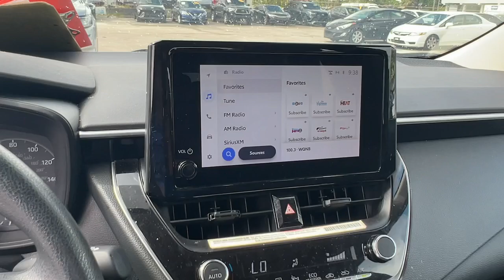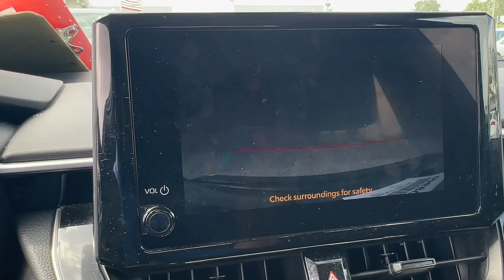2023 Toyota Corolla LE Hollywood, Lauderdale, Hialeah, Boca Raton, Palm Beach FL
Pre-Owned 2023 Toyota Corolla LE available at Toyota of Hollywood located in 1841 N State Rd 7, Hollywood, FL, 33021.
Stock#: T1908900 - VIN#: 5YFB4MDEXPP067280

This could be the car for you, the  2023  Toyota Corolla.  Enjoy a view of this sharp-looking, fuel-efficient Toyota Corolla, the practical-minded, yet feature-rich, automobile that takes you where you want to go in comfort and style.
 The following are some of this vehicles highlighted options: Keyless Entry, Back-Up Camera, Satellite Radio, Steering Wheel Audio Controls, Alarm, Electronic Stability Control, Bluetooth® Connection, Traction Control, Intermittent Wipers, Tire Pressure Monitoring System. Our expert team will partner with you to help ensure your driving life Is the best it can be. This Corolla is waiting for you. Treat yourself to a test drive today.